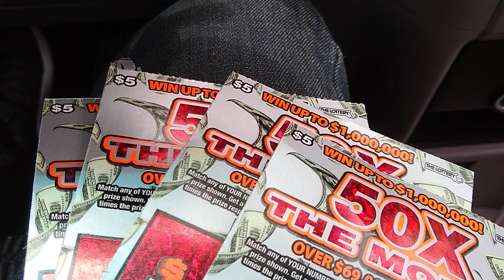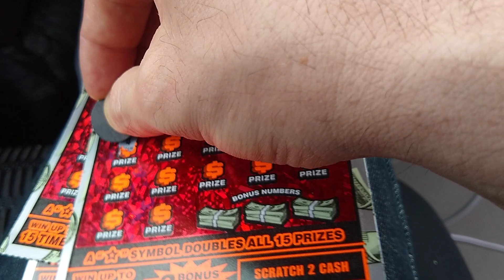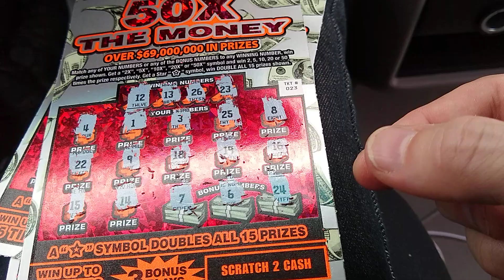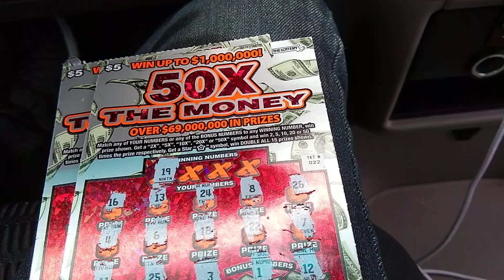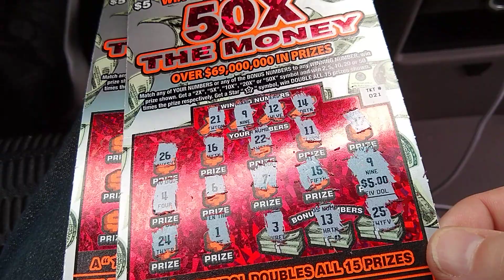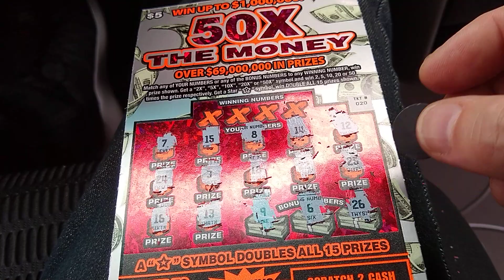June 12, 2022